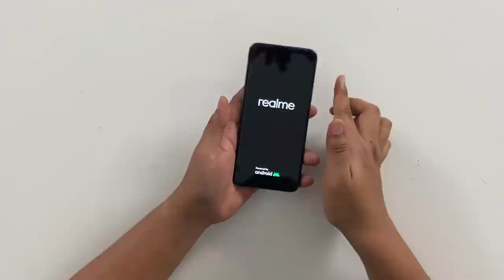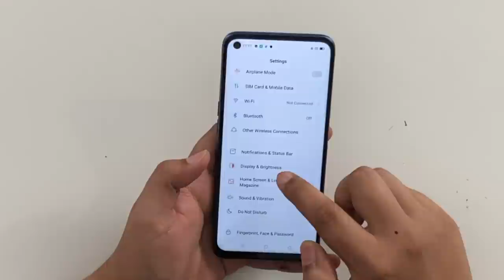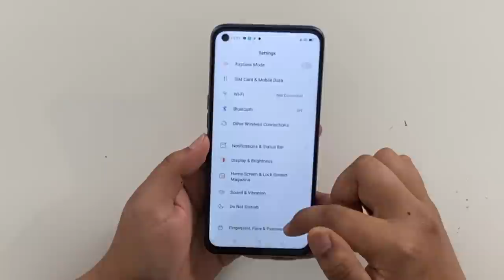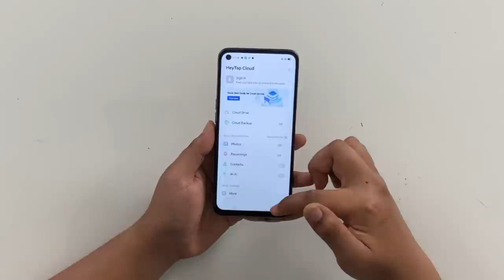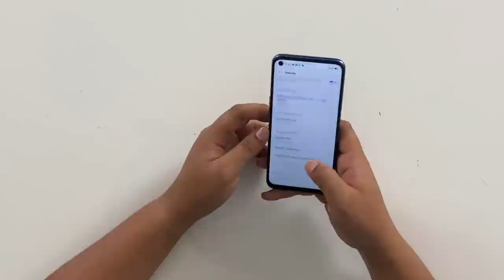Realme 6 - Mediatek Helio G90T Boleh Gunakan Skrin 90HZ?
Nyahkotak - realme sebuah jenama peranti yang popular dikalangan penggemar kelas pertengahan ataupun mampu milik. Kali ini mereka menyertakan fungsi baru yang kebiasaanya ditawarkan pada peranti gaming sahaja iaitu skrin kadar segar semula 90Hz. Dikuasakan oleh cip pemproses Mediatek Helio G90T, RAM 8GB dan storan dalaman 128GB. Sila lihat video penuh untuk ketahui dengan lebih lanjut